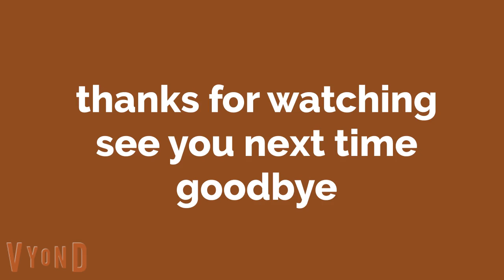pufferfish on a road first day of school 720p 4b2022c5 c4f8 4047 ac71 3cefc586c018